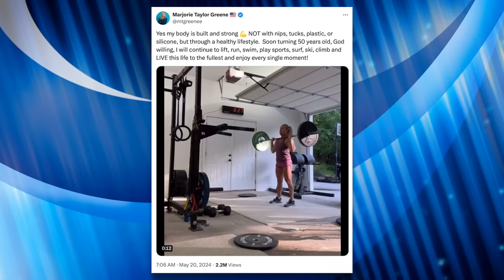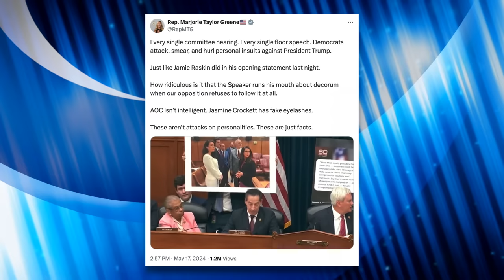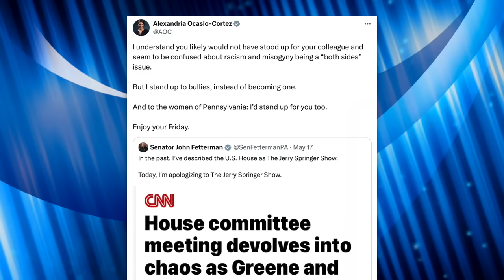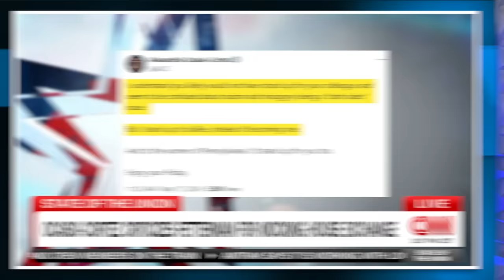AOC Shuts Down Fetterman’s Bothsidesing of Her Heated Dispute with Marjorie Greene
Chaos erupted during a House Oversight Committee hearing on Friday after Marjorie Taylor Greene attacked Jasmine Crockett’s physical appearance. Alexandria Ocasio-Cortez jumped in to defend Crockett and the exchange went viral. John Fetterman reacted by insinuating that both sides were equally unhinged, and AOC shut down that claim in response. After getting called out by AOC, Fetterman responded by randomly invoking Israel in order to make her appear as unreasonable as Greene. We’ll discuss this viral moment and the aftermath of it in this video.